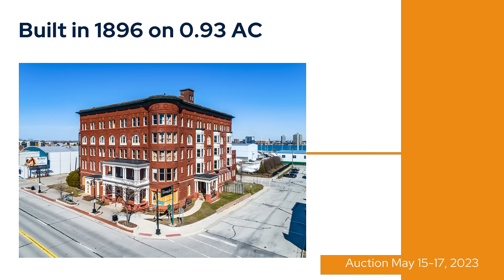COMMERCIAL REAL ESTATE $1 AUCTION: Harrington Inn - Port Huron, MI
RealINSIGHT Marketplace online auction May 15-17, 2023

Absolute $1 Auction - Harrington Inn

Offering Details:
Berkadia Hotels & Hospitality has been exclusively retained in connection with the solicitation of offers to acquire the fee simple interest in the 82- room Harrington Inn located in Port Huron, Michigan (the ‘Hotel’ or ‘Asset’). The Hotel sits on 0.93-acres of land at 1026 Military Street in the heart of downtown and only 3 miles from Blue Water Bridge Border Crossing. The original Harrington Inn opened in 1896 and became the center of social and political life at the beginning of the 20th century. President Harry S Truman and his wife Bess spent their honeymoon at the hotel. Harrington Inn’s rich history put it on the National Registrar List and is in the process of qualifying for a $1.5 million historic tax credit. Harrington Inn has the capacity for a café, lounge, rooftop bar, speakeasy, 3,249 square feet of meeting space, business center, and gift shop. A buyer could elect to develop a full or select-service hotel. Furthermore, given this Asset was a seniorliving facility in 2017, it could also make for a good multifamily play.

Port Huron, MI
Like most of eastern Michigan and the greater Detroit area, the economic base of St. Clair County is heavily influenced by the automotive and manufacturing industries and is home to multiple industrial parks that support the industries. The energy sector and tourism industry are also important to the local economy. Port Huron continues to serve as an important trade region given its connection to Canada by way of the Blue Water Bridge. The greater Port Huron market is experiencing a period of revitalization and expansion, led by the resurgence of the automotive and manufacturing industries, the strength of the healthcare sector, and the continued diversification of the local employment landscape. These factors contribute to an overall positive outlook for the market.
Port Huron is known as the Maritime Capital of the Great Lakes with unique sites such as the Huron Lightship and the Great Lakes Maritime Center. The charming downtown district offers quaint shops, art galleries, and unique eateries. Boaters will find a beautiful marina in the heart of downtown, or visitors can take a sight-seeing boat cruise. St. Clair County has among the highest number of boat registrations per capita in the United States and is home to the Annual Port Huron-to-Mackinac Sailboat Race, the largest freshwater sailing event of its kind in the world.

Investment Sales Broker: Kyle Stevenson - Berkadia

Auctioneer:
Jerry Helmer
c/o Fisher Auction Company Inc.